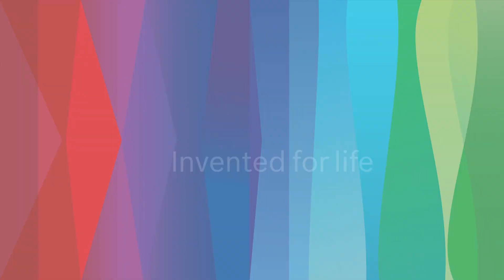Review Impact Driver / Wrench GDR 120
Halo sahabat Bosch, buat kalian yang belum tau mendetail atau bahkan ada yang masih bingung spesifikasi Impact Driver GDR 120, di video kali ini kami akan menjelaskan dan membandingkan spesifikasi dari GDR 120 dengan spesifikasi dari salah satu produk Bosch lainnya.

Untuk sahabat Bosch kalian bisa tulis di kolom komentar  kira - kira produk apa yang kalian mau kami unboxing atau review, dan jangan lupa like dan subscribe Channel Youtube Bosch Power Tools ya, see you on the next video...